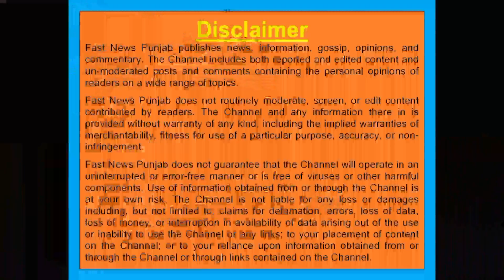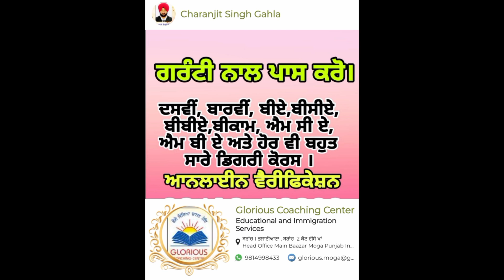ਐਕਟਵਾ ਸਵਾਰ ਤੋਂ 40 ਹਜਾਰ ਰੁਪਏ ਨਗਦ ਅਤੇ ਸੋਨੇ ਦੀ ਚੈਨ ਖੋਕੇ ਅੱਠ ਵਿਅਕਤੀ ਹੋਏ ਫਰਾਰ ।